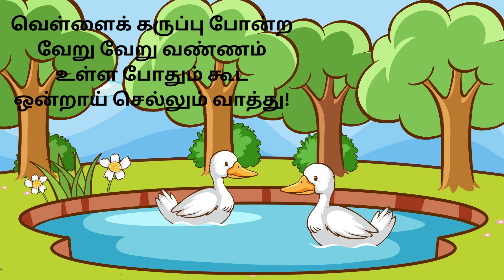குள்ள குள்ள வாத்து!|Tamil Rhymes 171|Infocus Entertainment Tamil Rhymes for Kids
Images by brgfx on freepik